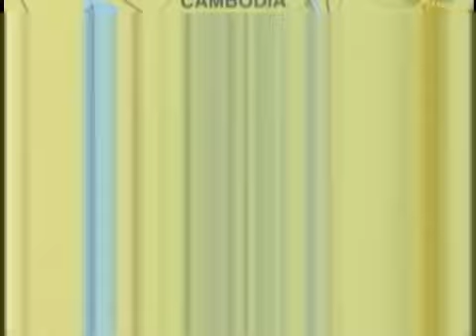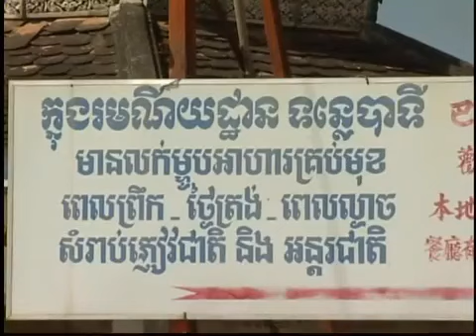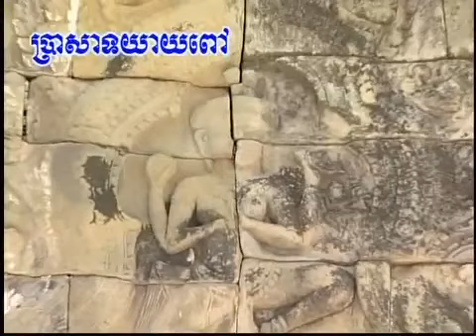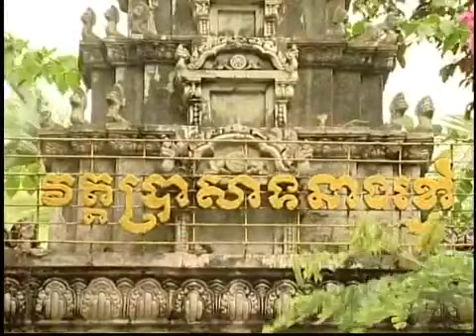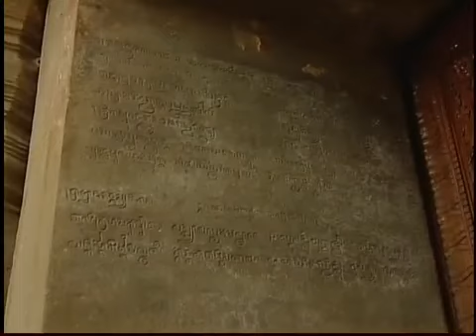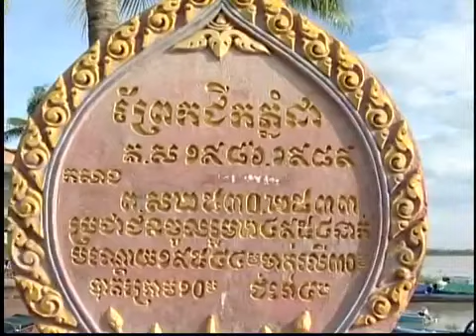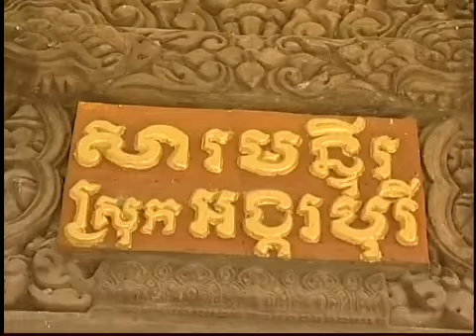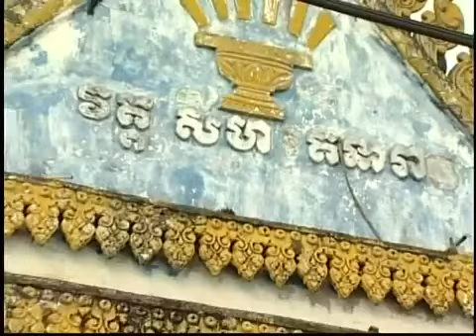ភ្នំពេញទៅតាខ្មៅ ២០ ឆ្នាំមុន - Phnom Penh to Takmao​ early 2000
ទេសភាពតាមផ្លូវពីទីក្រុងភ្នំពេញទៅតាខ្មៅ ២០ ឆ្នាំមមុន